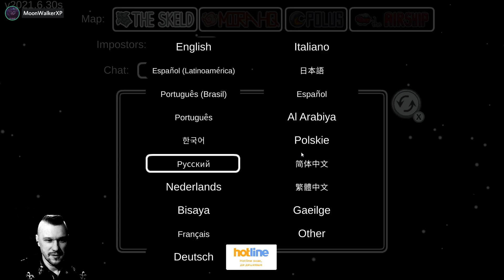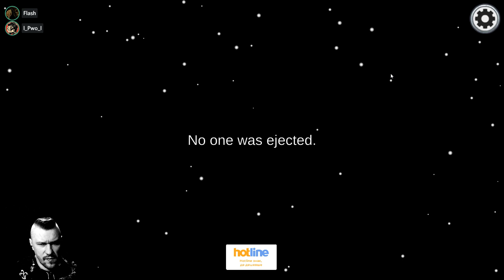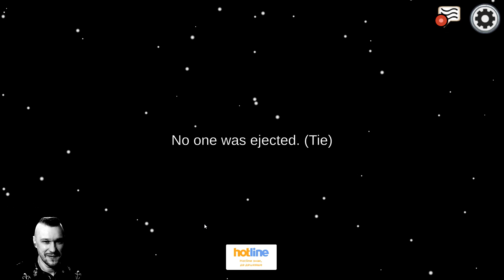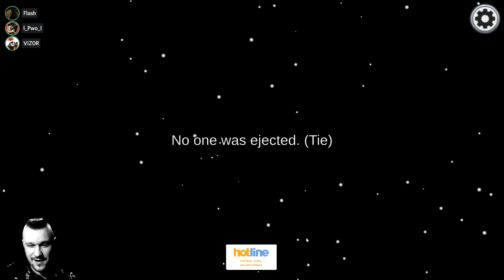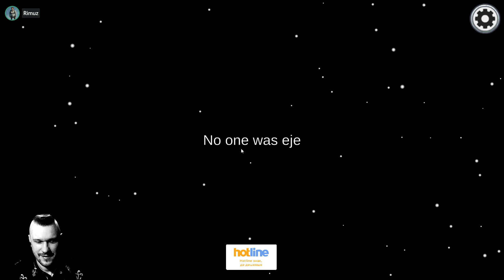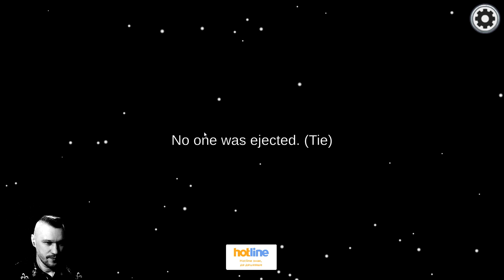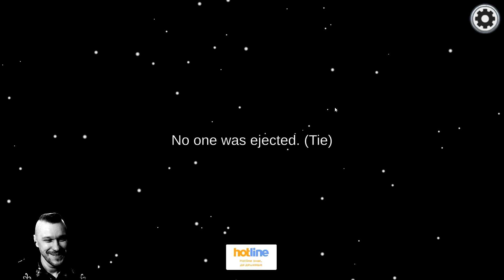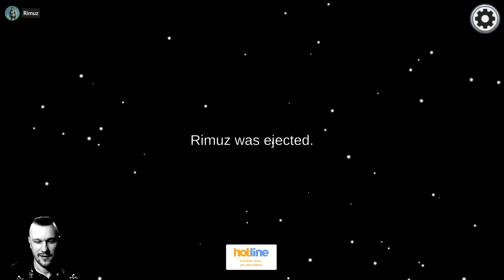Геройский Амонг /stream 2021-11-13/